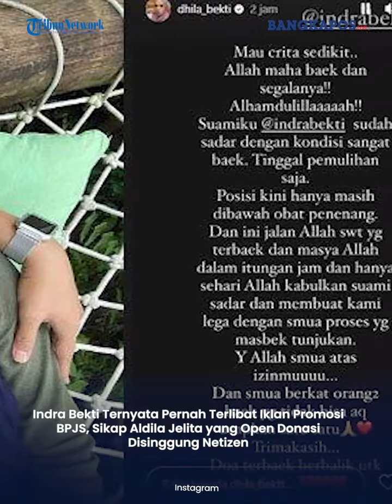Indra Bekti Ternyata Pernah Terlibat Iklan Promosi BPJS, Sikap Aldila Jelita Disinggung Netizen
Pasalnya, Aldila Jelita mengumumkan jika dirinya membuka penggalangan dana untuk pengobatan Indra Bekti.